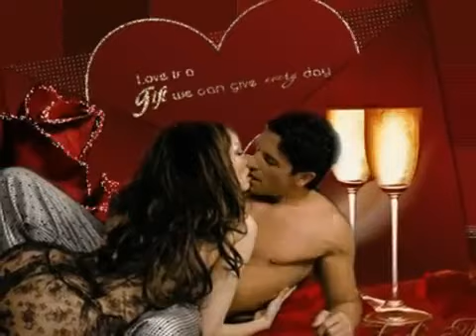Алая роза - Виктор Королев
Алая роза. ОК - Created with AquaSoft SlideShow for YouTube:

Виктор Королёв. "Алая роза"

В Россию за любовью!

Алая роза . Виктор Королев - Scarlet Rose Viktor Korolev / Proshow producer по проекту Екатерины Гуцевич.

КРАСИВЫЕ ЦВЕТЫ-АЛЫЕ РОЗЫ. ПЕВЕЦ ВИКТОР КОРОЛЕВ.

Видеоролик на песню Виктора Королева - Алая роза.

Роза - королева цветов.

Поет Виктор Королев.

Виктор Королёв.

Алая роза. Виктор Королев Scarlet rose. Viktor Korolev chanson.

ВИКТОР КОРОЛЕВ АЛАЯ РОЗА.

Виктор Королёв Алые розы.